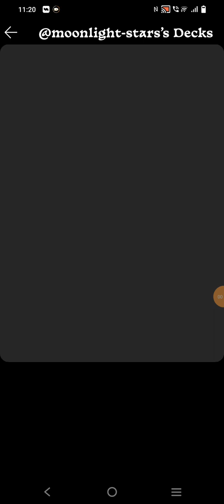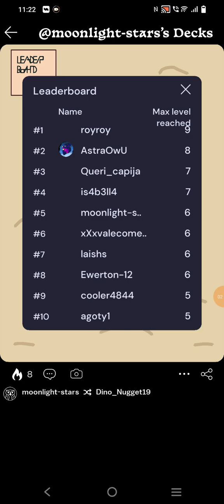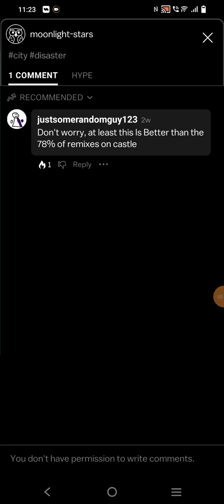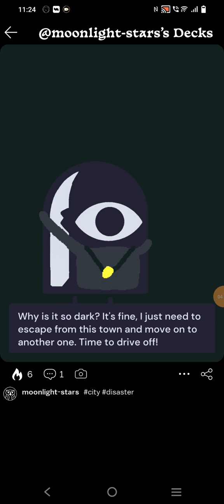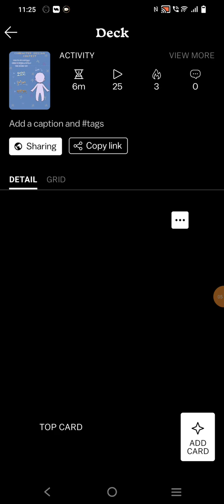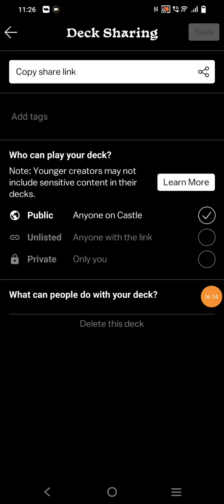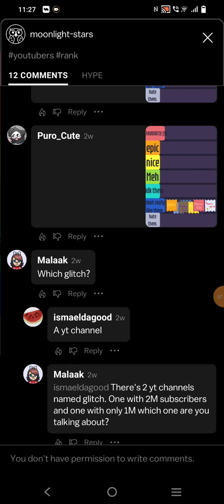playing my castle decks {if you have castle, please remix my drawing deck ;v;}